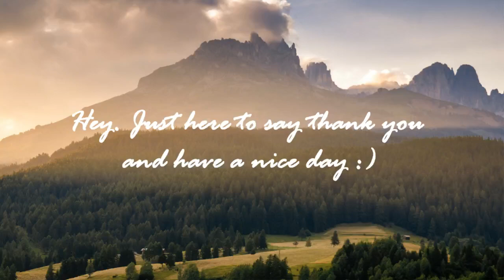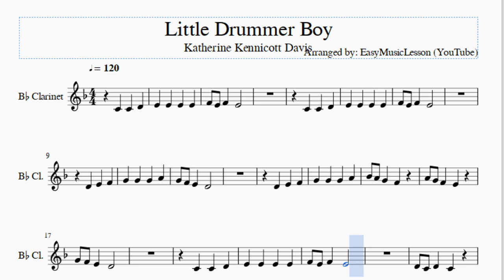Clarinet Sheet Music: How to play Little Drummer Boy by Katherine Kennicott Davis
Here is a sheet music/tab video on the song Little Drummer Boy by Katherine Kennicott Davis on the clarinet. A clarinet sheet music arrangement which is transposed to notes that are easily played by clarinet, for the song Little Drummer Boy by Katherine Kennicott Davis.

EasyMusicLesson teaches you to play the your favorite instrument, through well-arranged sheet music so that you too can learn how to play Little Drummer Boy by Katherine Kennicott Davis on the clarinet as fast as you can. A clarinet sheet music with backing tracks to help your play the song better.